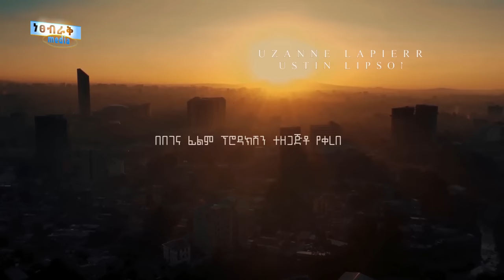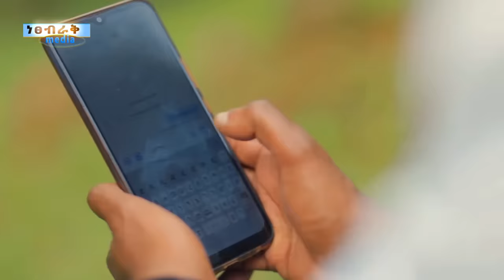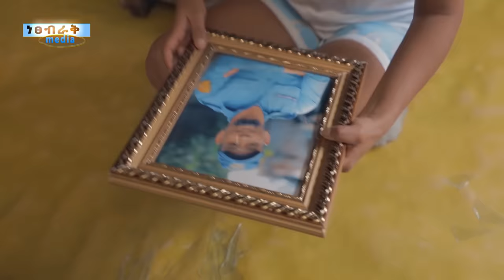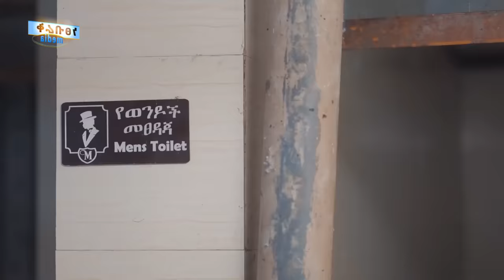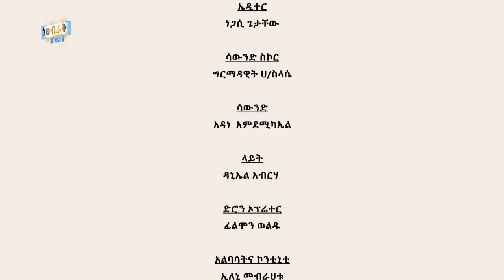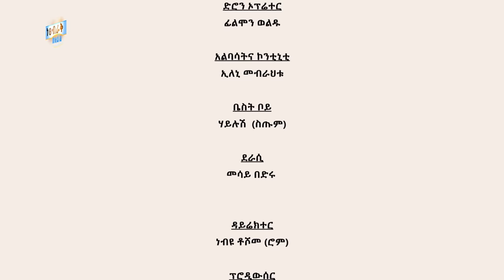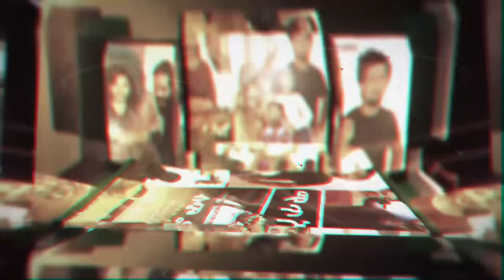የኔ ጀግና - Ethiopian Movie Yene Jegena 2022 Full Length Ethiopian Film Yene Jegena 2022